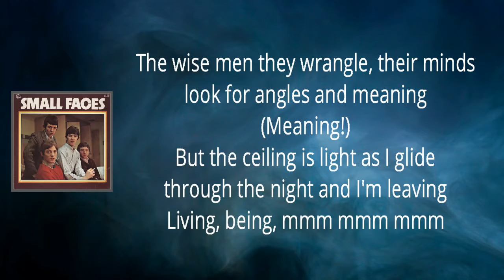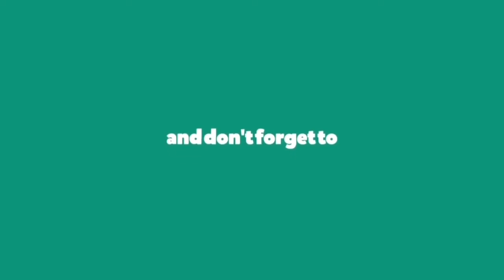Small Faces - Just Passing (Lyrics)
SmallFaces by SmallFaces

Just Passing Lyrics:

One and-a two and-a three and-a four and-a

This feeling of spring like the wing of a bird that is flying
The nights they go cold as my mind does go old and I'm looked at
Inspected, hated, accepted

The wise men they wrangle, their minds look for angles and meaning
(Meaning!)
But the ceiling is light as I glide through the night and I'm leaving
Living, being, mmm mmm mmm